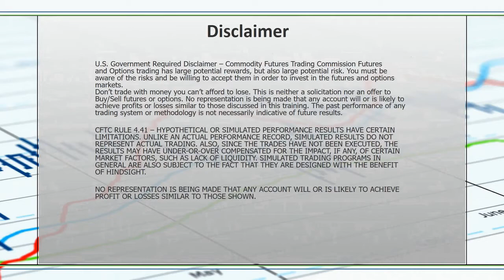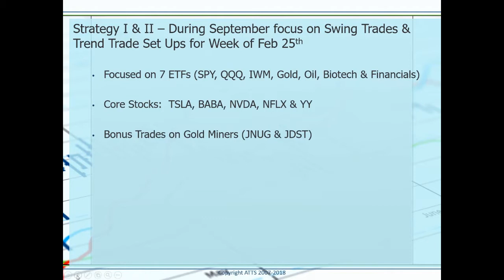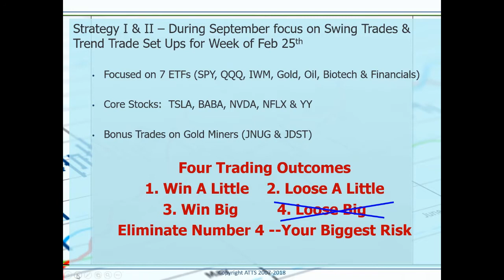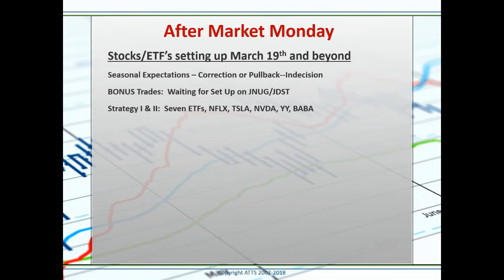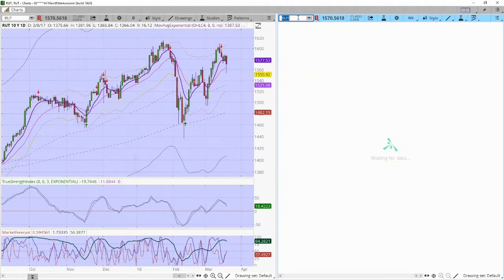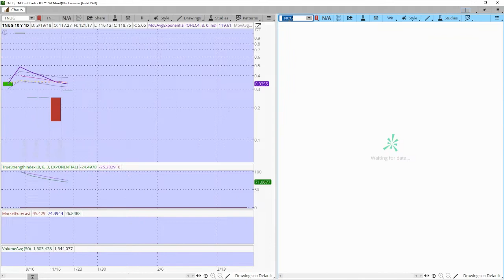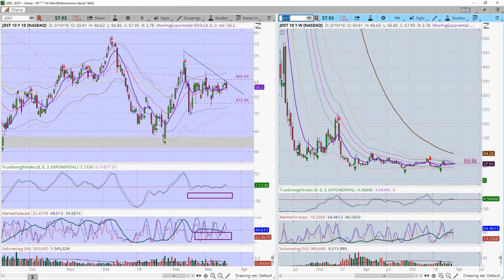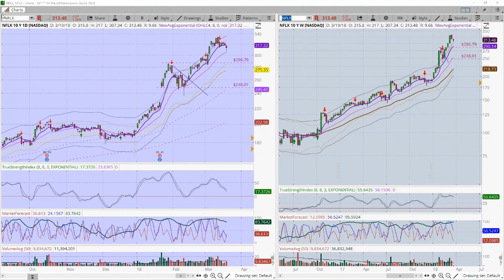After Market Monday March 19th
Market Wrap for Busy People.  Great Stocks and ETFs that may be setting up for an entry trigger.  Don't miss out on the Active Trend Trading Bonus Trade Set Ups for all members!  Why chase a trade when they come to you every week